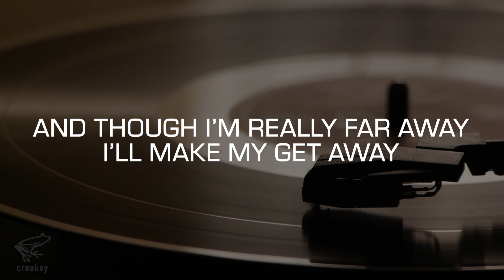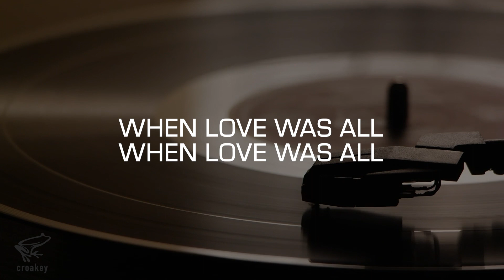Karaoke: One More Time (Carpenters) Performance Track